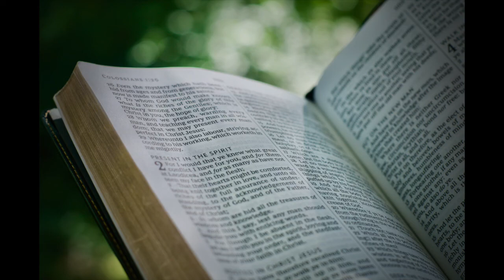Leah: Hated, Desperate, Chosen | Emily Wickham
Leah: Hated, Desperate, Chosen
Introducing the Indestructible Life Podcast with Emily Wickham! Please join her for a look at Genesis 29:16-25, & 31. Also, the show notes and links to the blog posts Emily mentions in this episode are available

Also, please see the following links for ways to benefit from Proclaiming Him to Women: